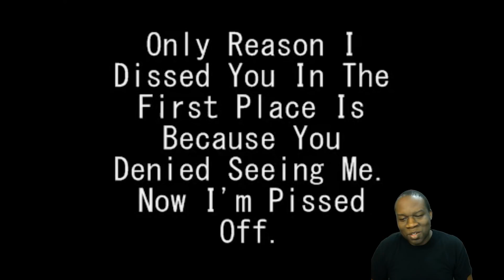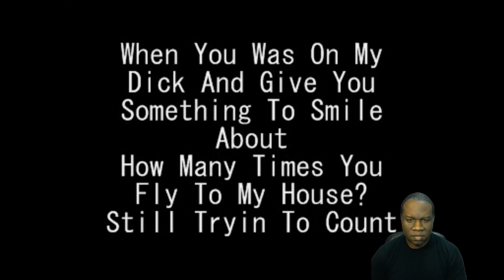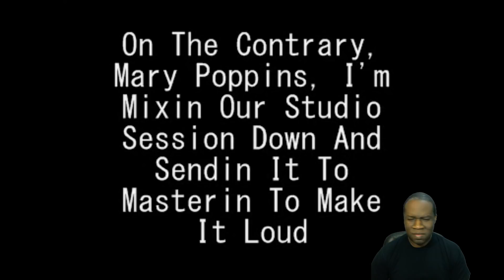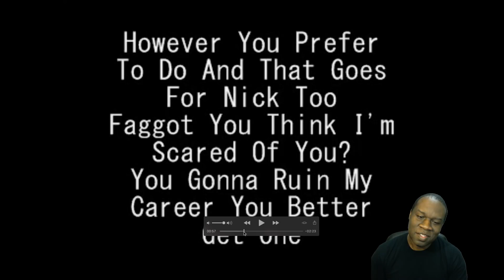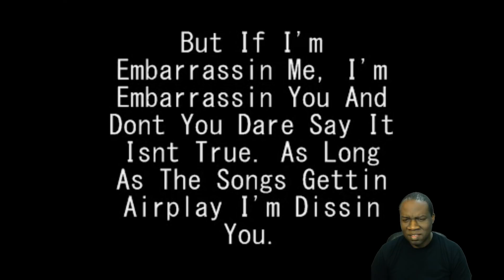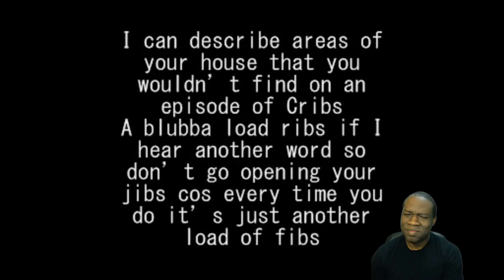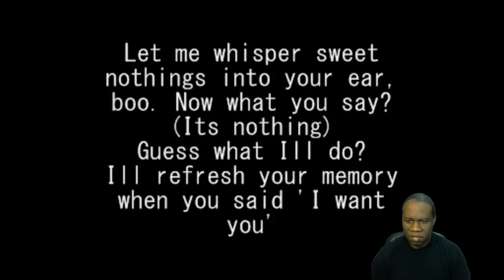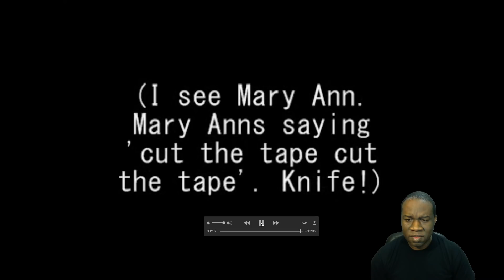Eminem - The Warning (Mariah Carey Diss) {Reaction}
My reaction to Eminem - The Warning (Mariah Carey Diss).  First Round Knockout.